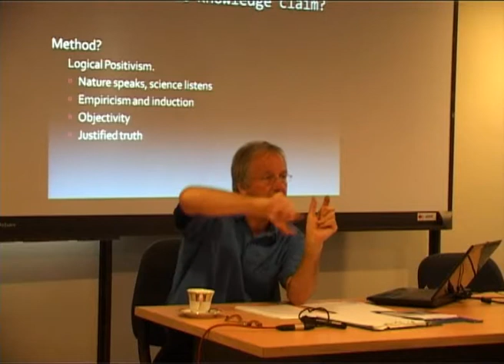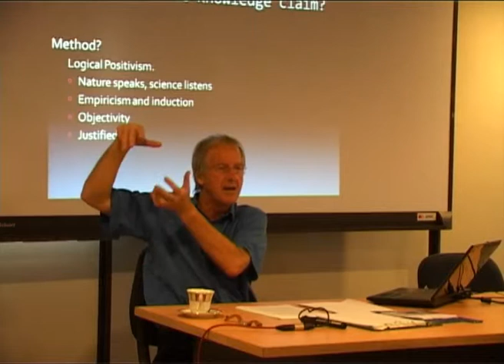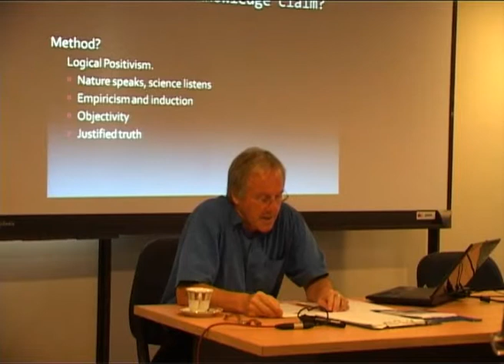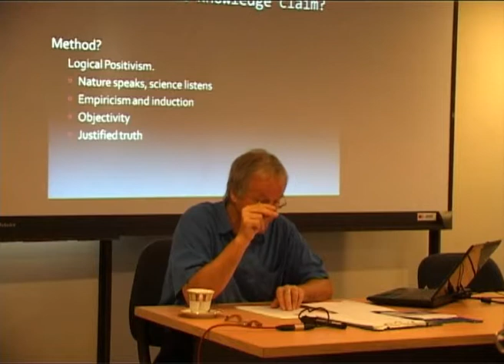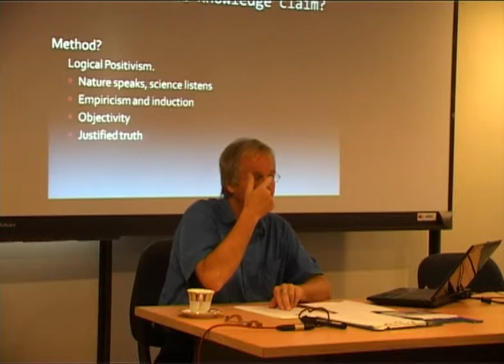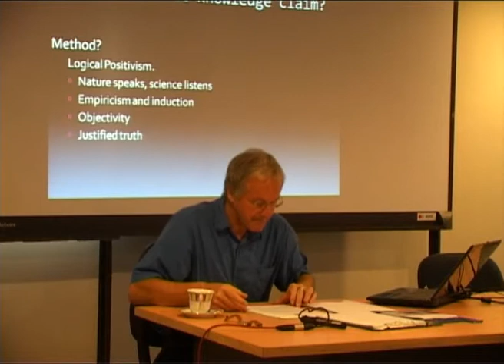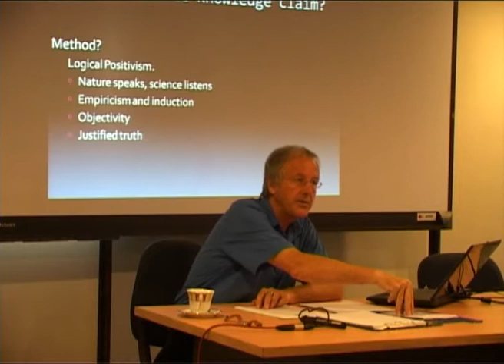Philosophy of Science Guest Lecture Series at UCSC Day01_Clip06